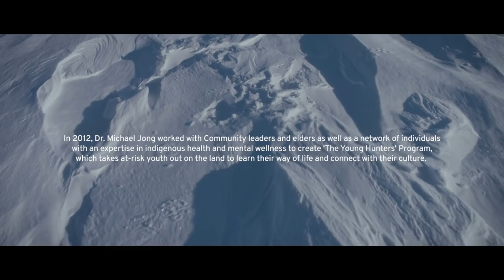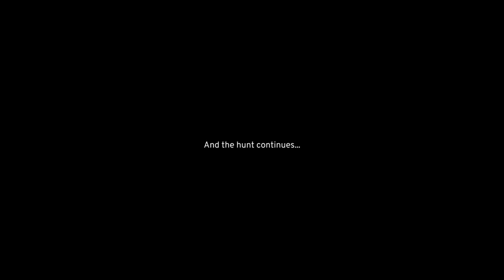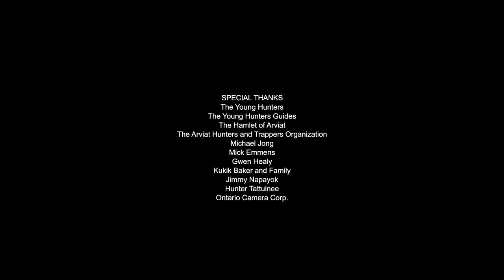Boys of Nunavut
In the Inuit Nunangat region of Northern Canada, suicide rates range from 5-25 times the national average. The highest risk group is Inuit males aged 15-29, with rates almost 40 times the national average.

One of these initiatives is the ‘Young Hunters’ Program in Arviat, Nunavut.  It was created in 2012 by  community leaders, elders and a network of individuals with expertise in indigenous health and mental wellness - including the project lead Michael Jong.

The program takes at-risk youth out on the land with an experienced hunter who teaches traditional Inuit skills and knowledge to live off the land.  The participants learn resilience and self-dependence and through this experience strengthen the ties to their cultural heritage and community.